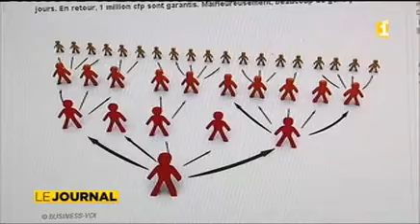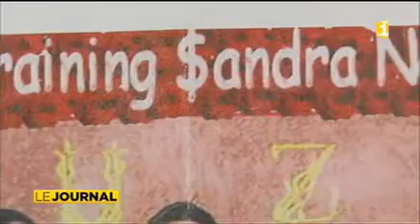Training Sandra Network dans la ligne de mire